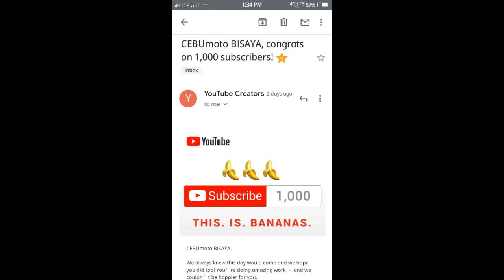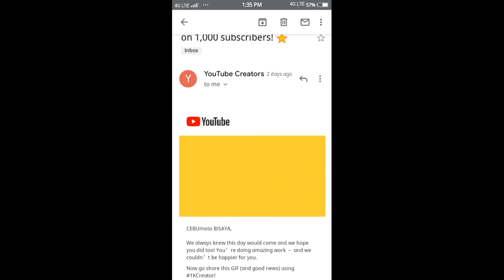Got my 1k Subscribers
Hi mga bai welcome back to our channel SHIFTGIRL motovlog, Salamat sa lahat na sumoporta nasa 1k sub na tayo mga bai, sa dipa naka subscribe jan ano pa hinihintay nyu subscribe na hit nyo na rin yung notification bell para ma update kayo pag may bago tayong labas na video.  Salamat ulit sa inyo guys...

Tools used